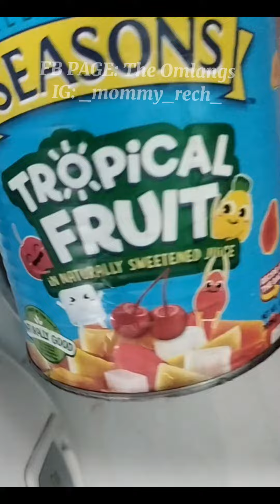Fruit jelly recipe.